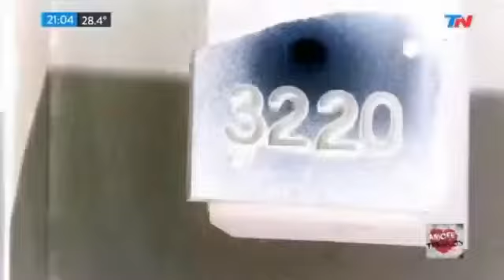PROGRAMA ESPECIAL AMORES TRÁGICOS EL MISTERIO DE LAS ALMAS QUE NUNCA SE FUERON TN 29 01 2017